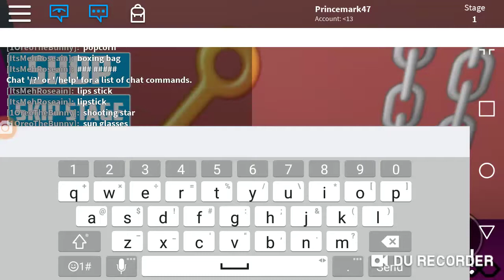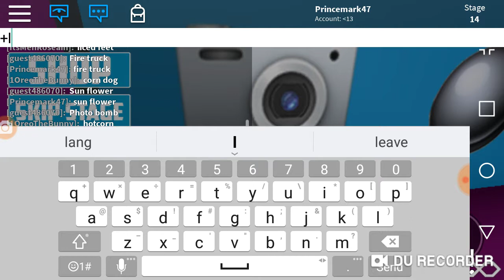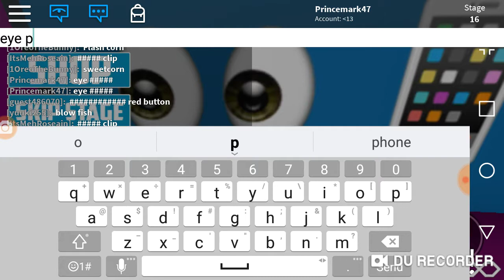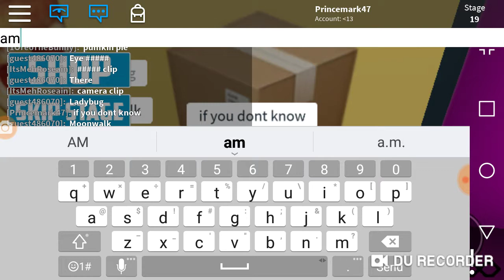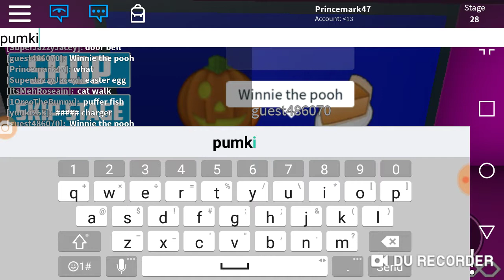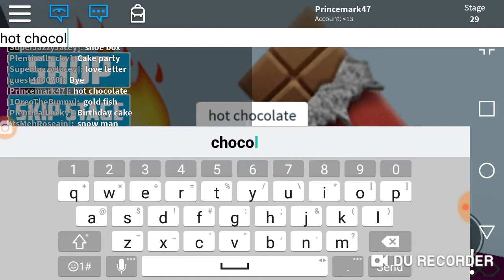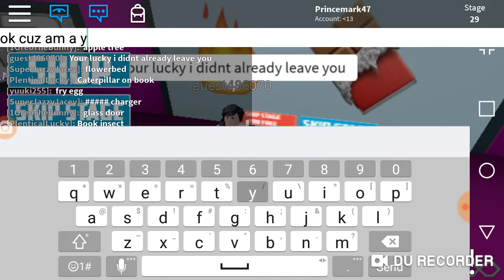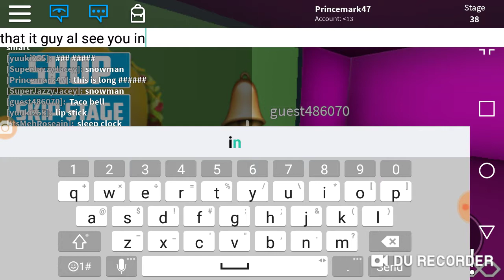Am doing thr guess the emoji challenge and i have a friend😀😀